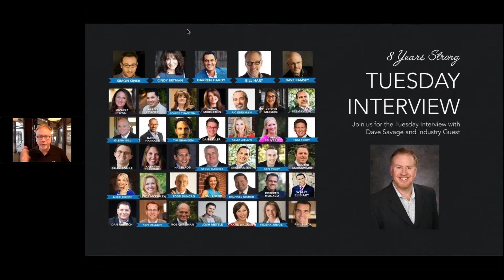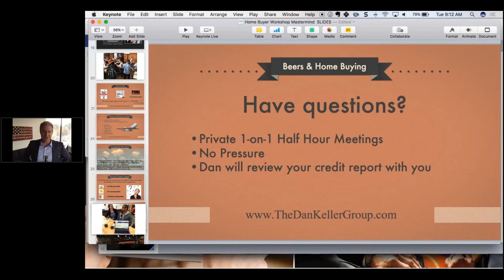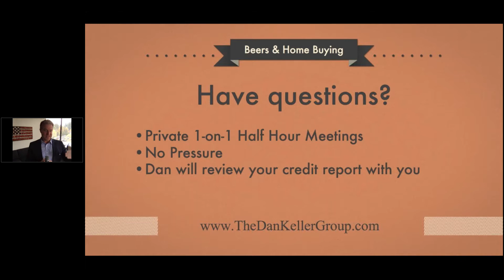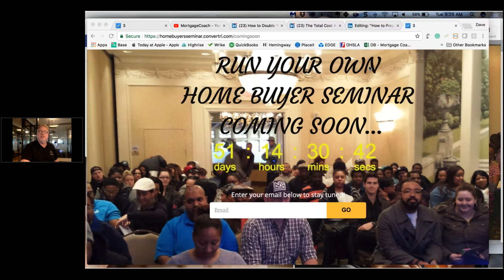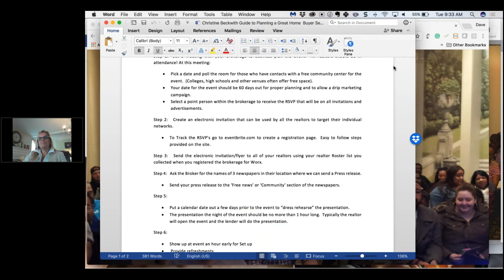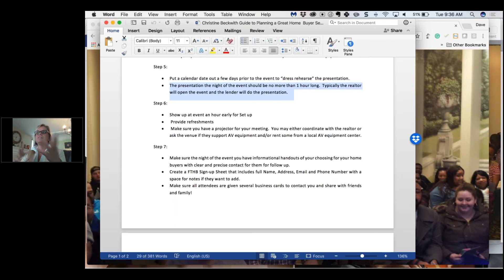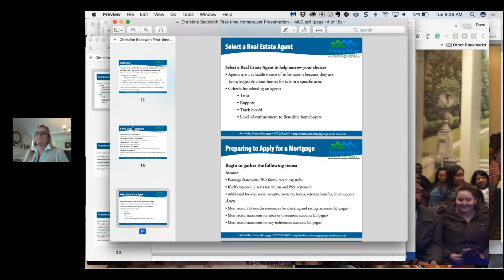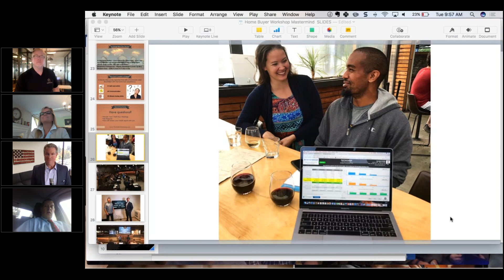Home Buyer Workshop Mastermind with Dan Keller, Christine Beckwith, John Thomas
Dave Savage hosts the Tuesday Interview with Dan Keller, John Thomas and Christine Beckwith who offer inspirational leadership that will make loan officers more successful. This session offers successful processes and strategies for managers and their LOs from seasoned experts.